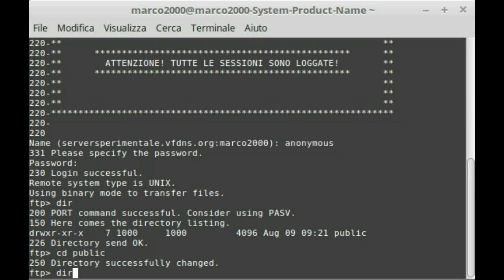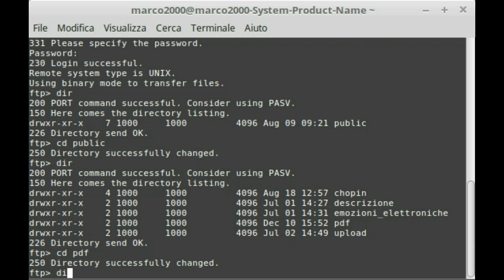sessione ftp anonymous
Esempio di sessione con client testuale su terminale linux